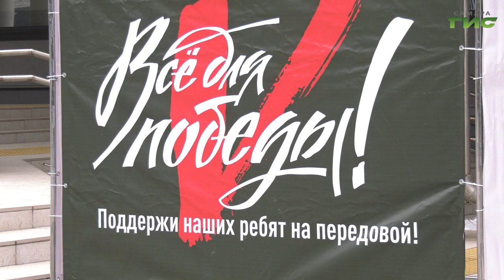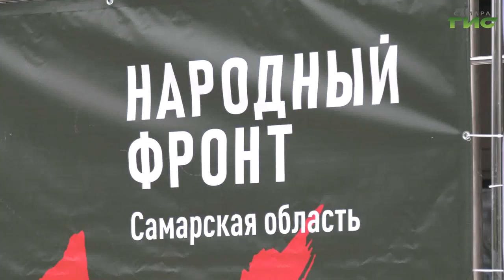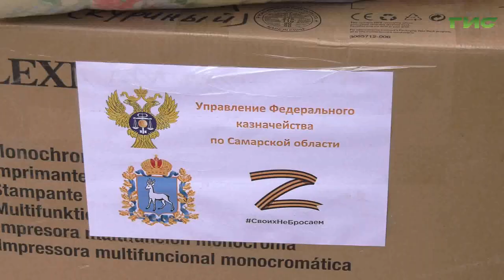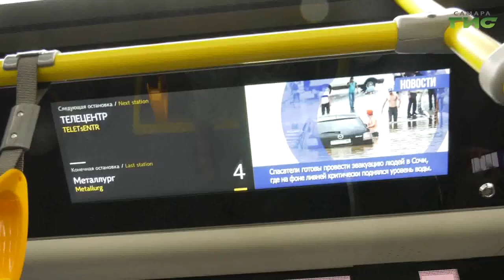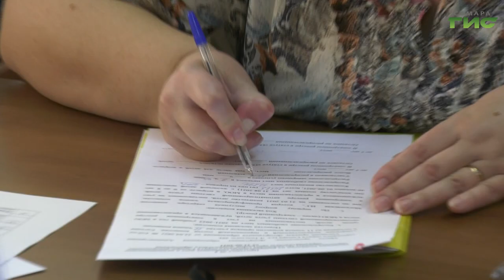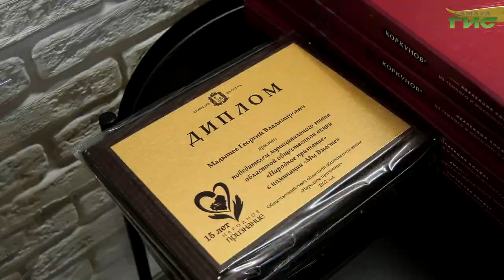"События" от 08.11.2022 (вечер)